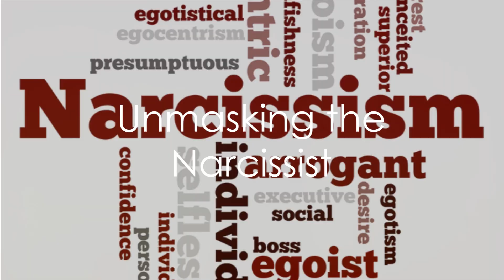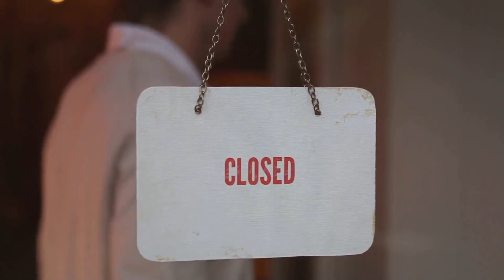What Terrifies a Narcissist? Narcissist's Greatess Fears.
Narcissists are highly sensitive to many fears. They are hiding behind their seemingly brave facade. This video will give you insight to what they are really thinking.